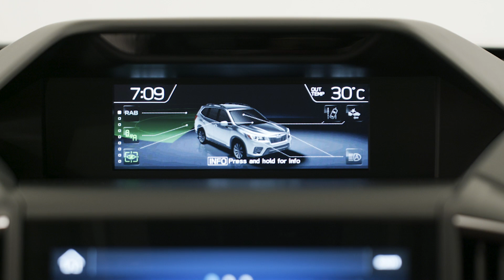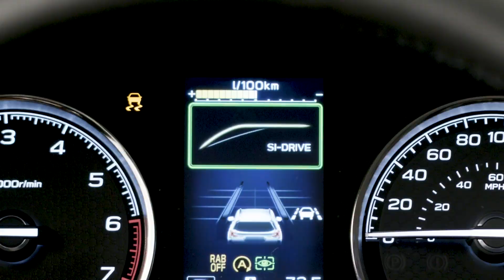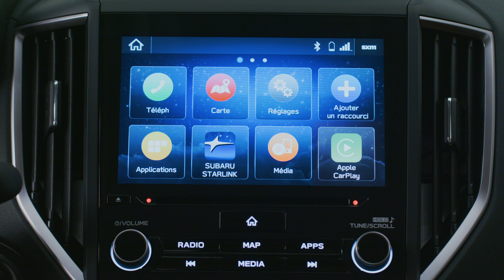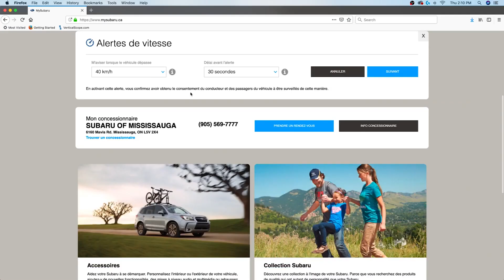Forester 2020 de Subaru | Découvrez la Forester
Découvrez la Forester 2020. Cet authentique VUS compact possède toutes les capacités, la polyvalence et la commodité dont a besoin votre famille – peu importe où l’aventure vous mène.